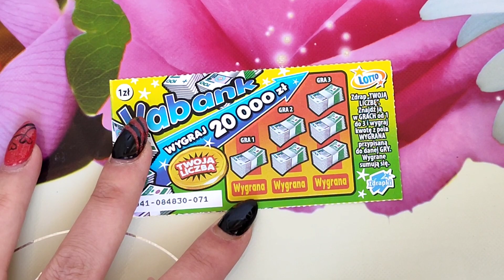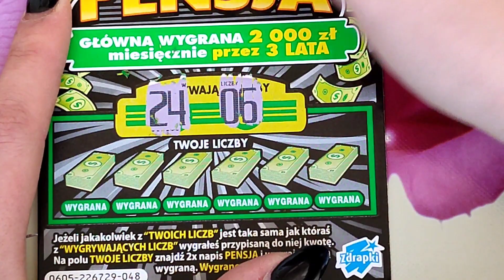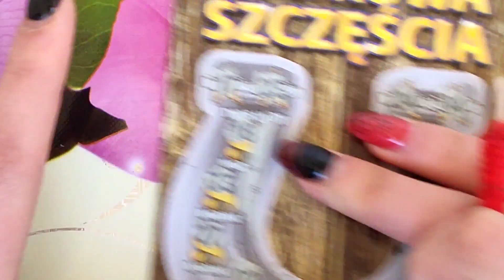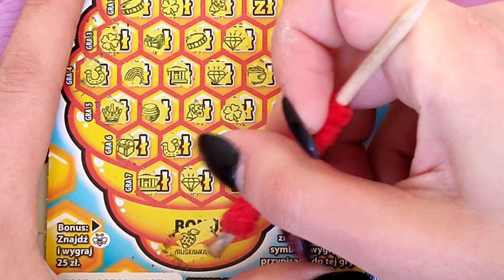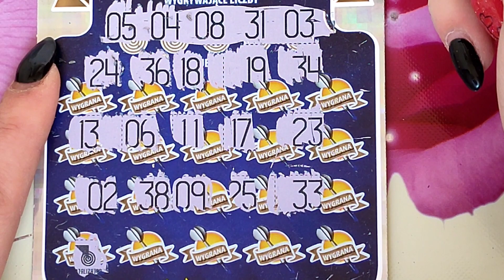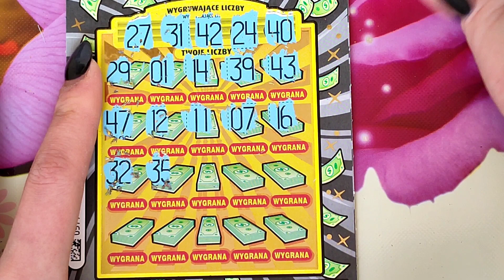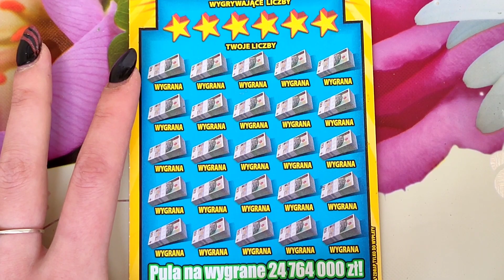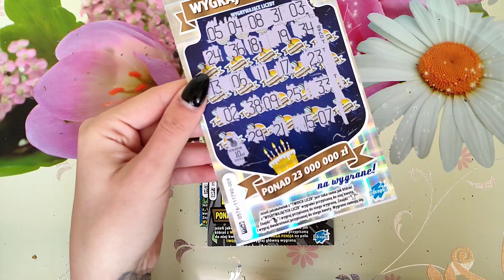#30 niedzielny mix za 82 zł